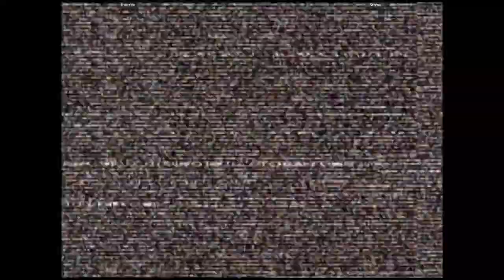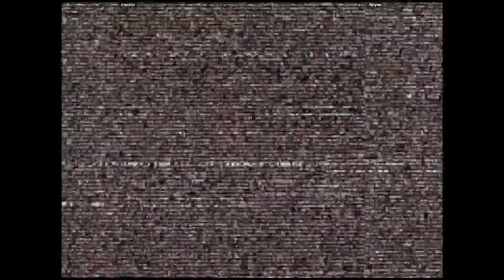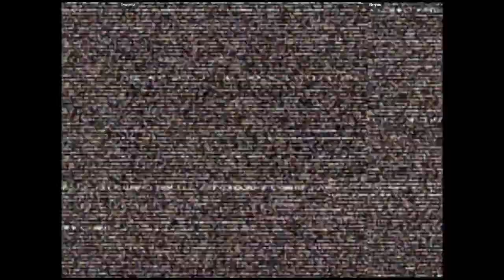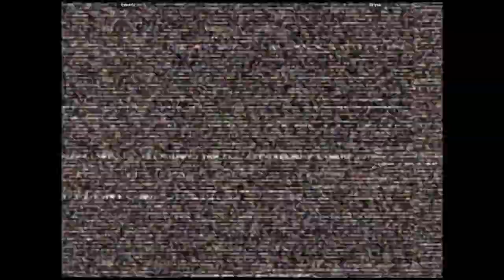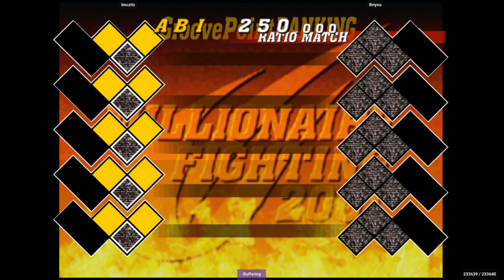CVS2 - lmczitz VS Briyou | 🇺🇸🇺🇸 Fightcade2